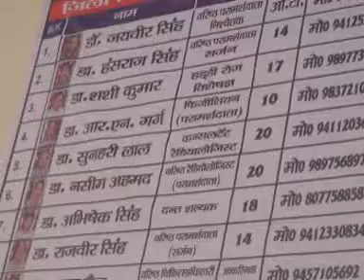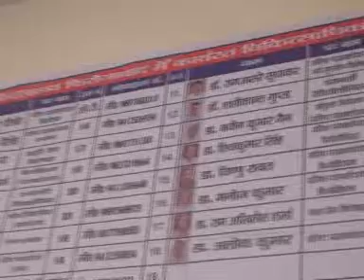फिरोजाबाद न्यूज़ जिला अस्पताल मै लगी डॉक्टर सूची मरीजो को नहीं पड़ेगा भटकना